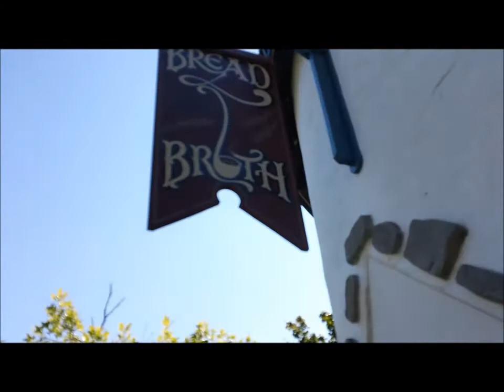PA RENAISSANCE FAIRE!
What a great time I have every year! :D you should go too!! ;)